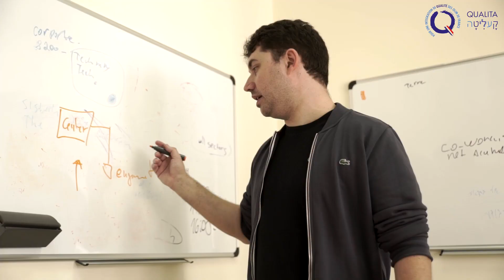Teoudat Zeout, un visage, une Alya. Jérémie Kletzkine VP, Startup Nation Central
Teoudat Zeout, un visage, une Alya: 3. Jérémie Kletzkine VP Business & Développement, Startup Nation Central